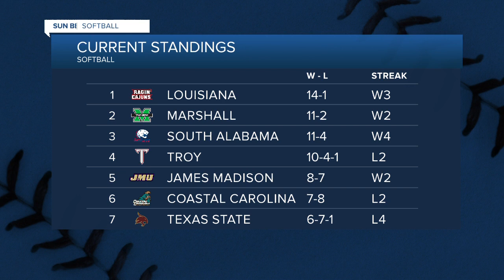Louisiana Sweeps Away Another Sun Belt Contender